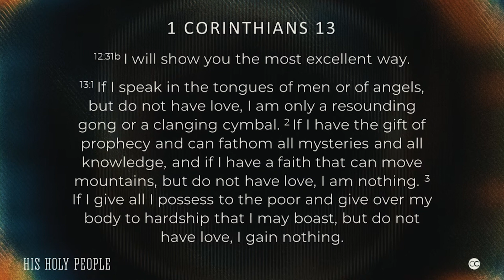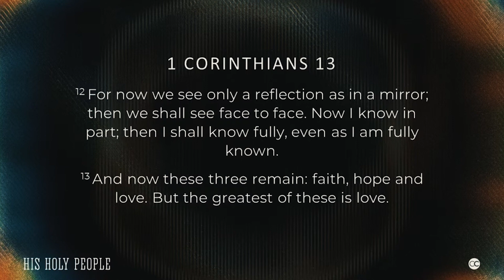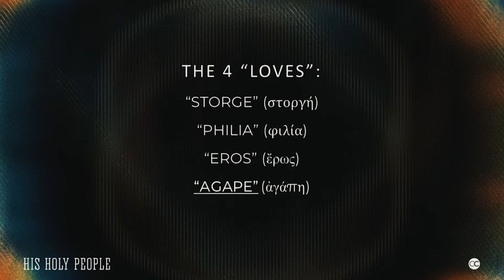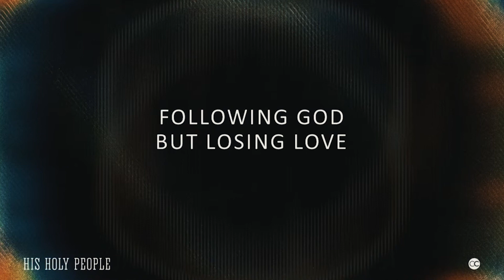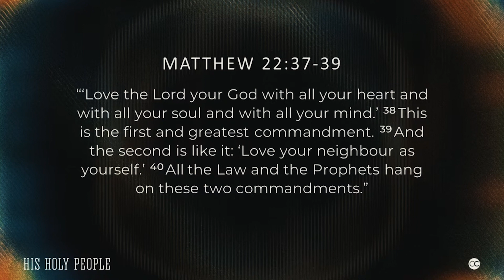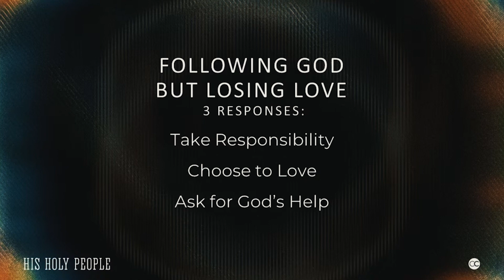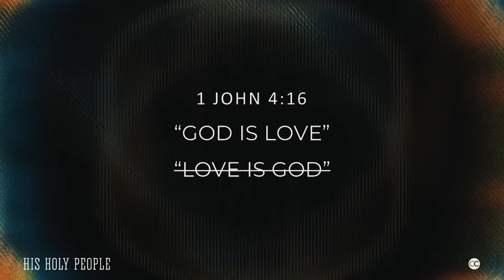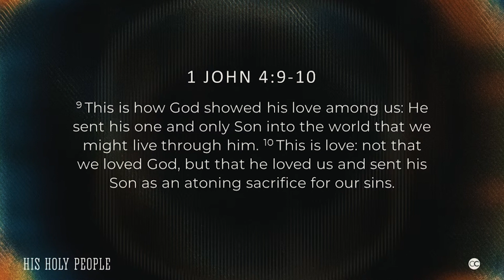LIVING A LIFE FULL OF GOD'S LOVE // James Shepherd: 24.3.24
Using the famous passage on love in 1 Corinthians 13, James encouraged us in the importance of doing everything that we do for God - our time, our skills, passions - only out of an overflow of love for God & for others!